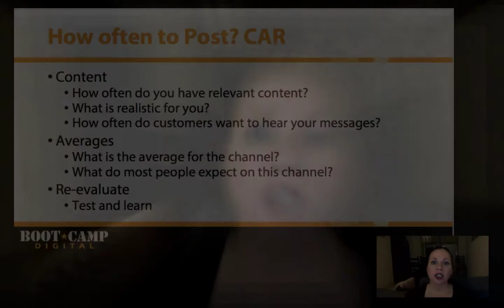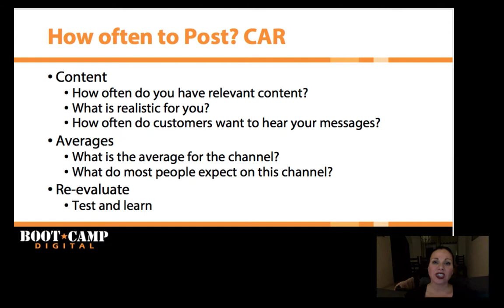How Often Should I Post on Social Media? Nail your Social Media Strategy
Social media posting frequency is a BIG question for most social media marketers. Determining how often to post on social media isn't as easy as it sounds.

While many people want a quick answer, the reality is that it is complicated. Simply relying on averages will probably result in missing out on what is really right for your business and audience.

When determining how often you should post on social media, consider these 3 factors to determine your ideal frequency:

1) Content - how often do you have great, relevant content. Content trumps calendars. Don't stick to a schedule if it means posting mediocre content as it will get lost in the algorithm.
2) Averages - pay attention to the average for the channel and what people expect. People generally expect more posts on Twitter vs. Facebook for example.
3) Re-Evaluate - based on analytics look at what gets you the best ROI. Each business and audience is different, so finding your own sweet-spot based on data is key.

Ready to take your social media strategy to the next level?